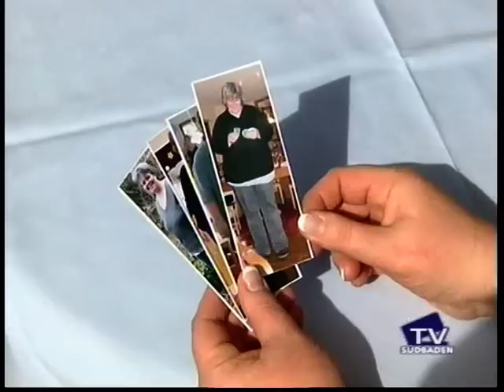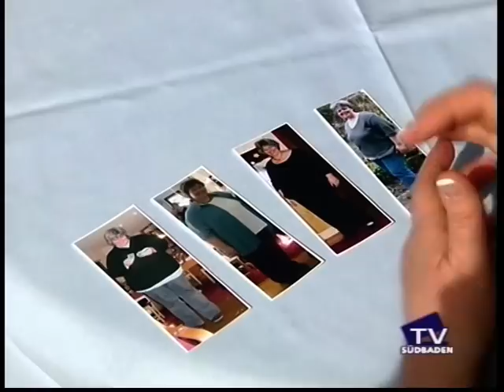Adipositas-Programm in der Vita Classica Bad Krozingen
Abspecken durch Aqua Cycling in der Vita Classica Bad Krozingen